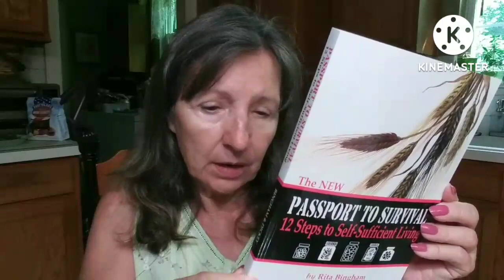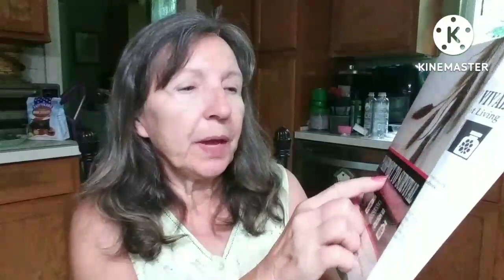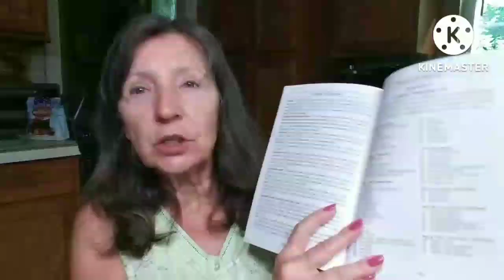DAY207 FREEZER&PANTRY MEAL CHALLENGE❤MAKING A POT PIE IS EASY WITH SIMPLE INGREDIENTS